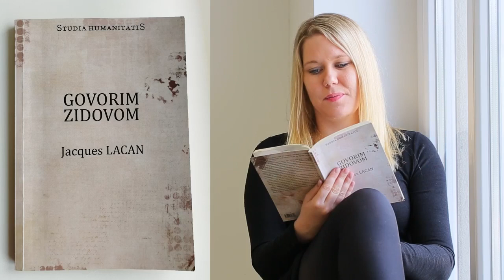Govorim zidovom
Govorim zidovom, Jacques Lacan, 2019
Prevod: Nina Krajnik
Pregled: Špela Jelenc